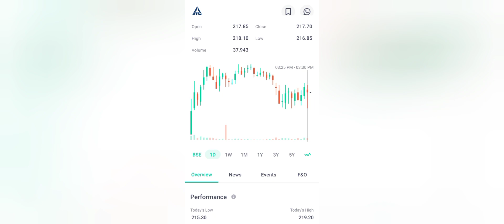ITC SHARE LATEST NEWS